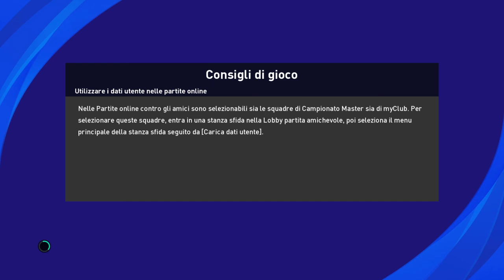Pes 2021/2022 UEFA Champions-League Zenit vs Juventus Kit,maglie,rose e loghi aggiornati [v1 pesteam